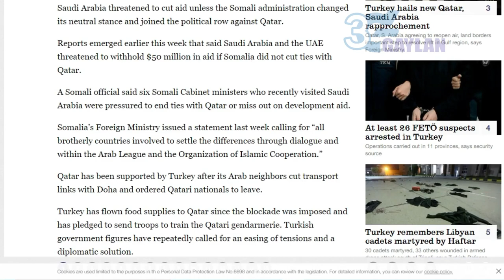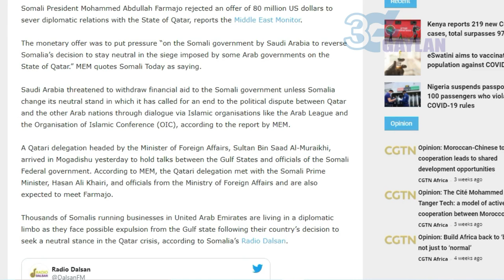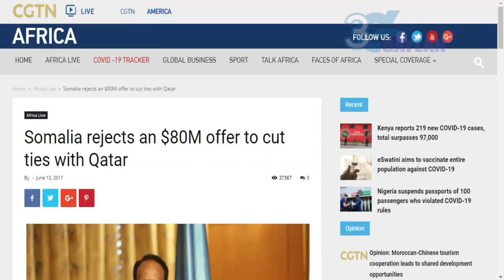Cajiib : Faraajo Iyo Kaalinta Uu Ku Leeyahay Hishiiska Sacuudiga Iyo Qatar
4 Sanno ka hor, 4 Dal oo Carbeed ayaa xariirka u jaray dalka Qadar oo ay is hayeen, Imaaraatka Carabta dadaal kasta waxay u galeen sidii Soomaaliya uga mid noqon lahayd Xulufadooda oo ay Qadar xariirka ugu jari la'ahayd, Laakiin Soomaaliya wey diiday dalabkii Imaaraatka, Ka dib maxaa dhacay, Yaase guusha jooga maanta?
WARKA SUBAXNIMO, WARKA DUHURNIMO, WARKA HABEENIMO
WARARKA PUNTLAND, WARARKA Soomaaliya, Wararka Galmudug, Doorashada, Siyaasadda